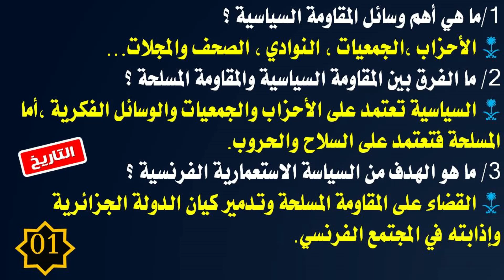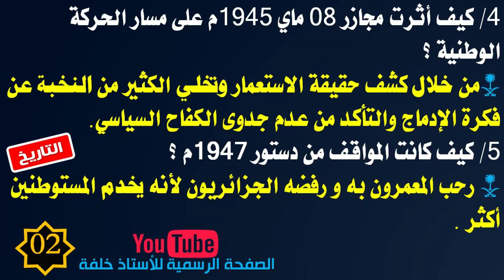أسئلة وأجوبة في التاريخ للسنة الرابعة متوسط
أسئلة وأجوبة في التاريخ للسنة الرابعة متوسط تحضيرا لشهادة  التعليم المتوسط 2020م إعداد الأستاذ خلفة
رابط القناة على الفايسبوك